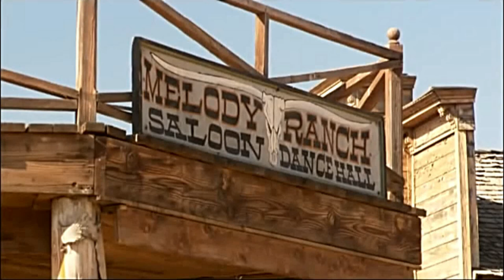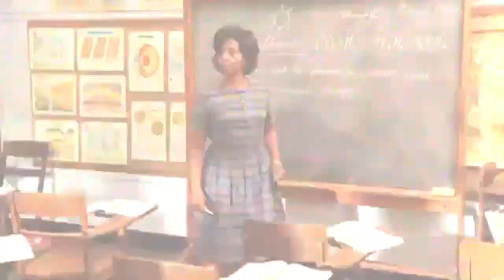TOP 10 HIGHEST GROSSING HALLMARK MOVIES OF ALL TIME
In today's video we cover the TOP 10 HIGHEST GROSSING HALLMARK MOVIES OF ALL TIME. This list is basically Hallmark's best movies EVER made, so you do not want to miss out. Make sure to watch till the end to see which is NUMBER 1!